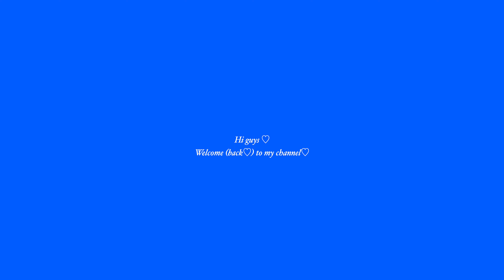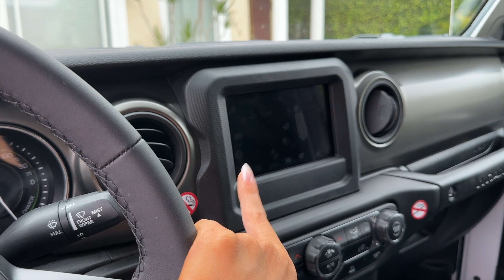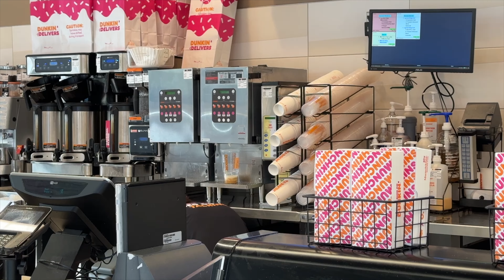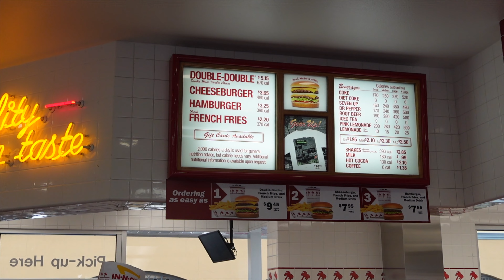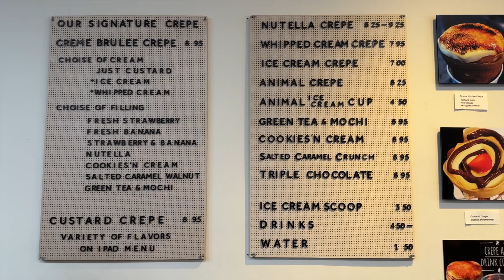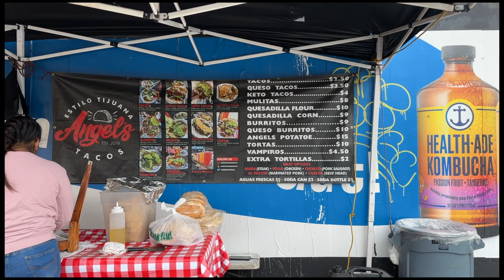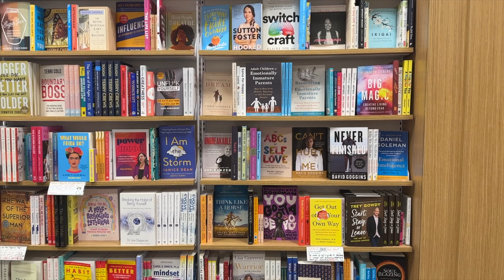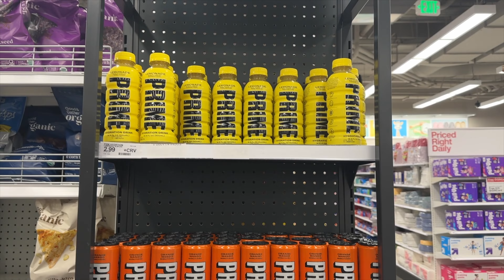3 DAYS IN LA ♡ Griffith Observatory, In-N-Out, dream car & more!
Hi! First USA travel vlog!! We were in Los Angeles for 3 days and we did a LOT: the day we arrived we  did the hike to the Hollywood Sign, the next day we went to the Griffith Observatory to catch the views, got our first coffee at Dunkin (my fav), went to Target to get some things, tried In-N-Out for the first time, The Broad Museum, got a creme brulee crepe at Millet Crepe (the best!!) and tried street tacos from Angels Tacos. The third and last day we started the day at Blu Jam Cafe where we had the best breakfast, then we went to see the Venice Canals, Venice Beach and the Santa Monica Pier. We did a little shopping at The Grove and ate dinner at Panda Express (obsessed) and got a donut at Krispy Kreme xx

I will put the link to our travel doc here after I've finished editing and uploading all of the travel vlogs!

Cult Beauty: "CHARO-R8" for €5 off
LookFantastic: "CHARO-R1W" for €10 off

TIMESTAMPS
00:00 Intro
00:20 Flight & Alamo Rental Car
06:35 Our Airbnb
09:21 Hollywood Sign Hike
09:57 Griffith Observatory
11:57 Driving around
13:05 Dunkin
14:28 Target
17:34 In-N-Out
20:41 The Broad Museum
21:36 The Last Bookstore
22:00 Millet Crepe
23:11 Angels Tacos
29:15 Blu Jam Cafe
32:55 Venice Canals
33:11 Venice Beach
33:40 Santa Monica Pier
34:33 The Grove
36:08 Panda Express
37:04 Krispy Kreme
39:18 Target
39:57 Beverly Hills & Rodeo Drive
42:00 Airbnb Review